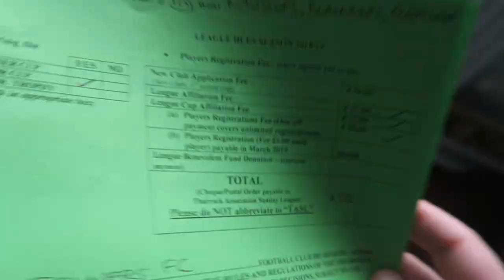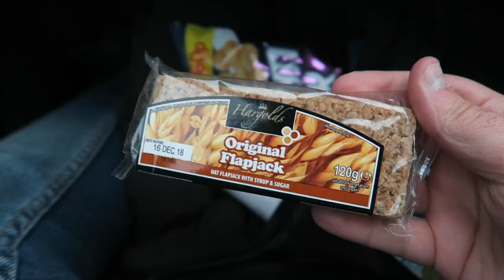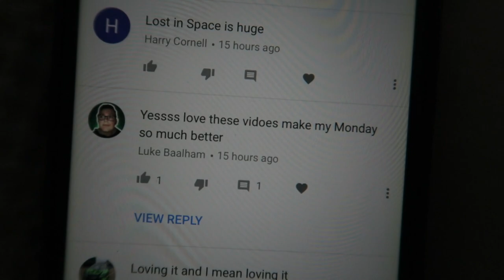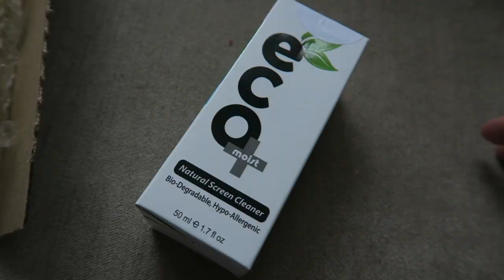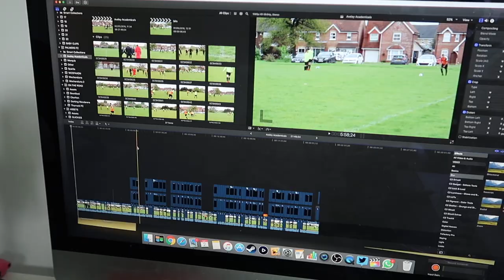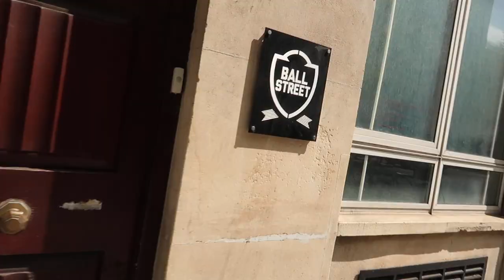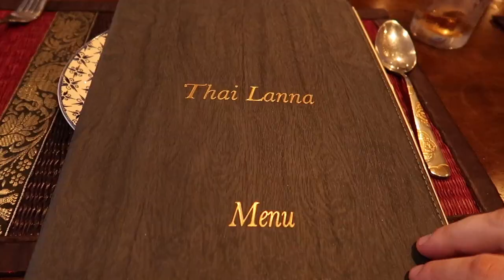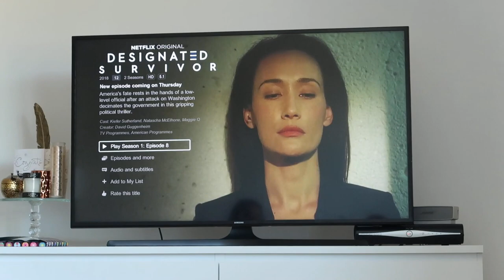LAST WEEK I Played Squash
► Follow Smiv